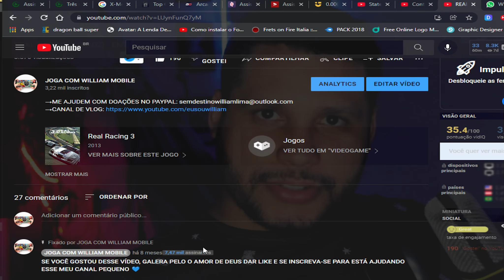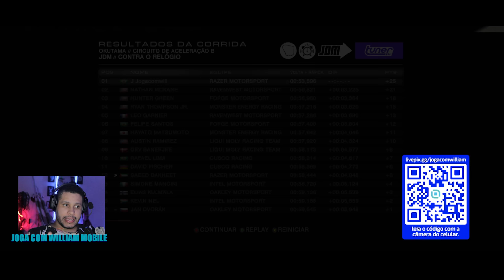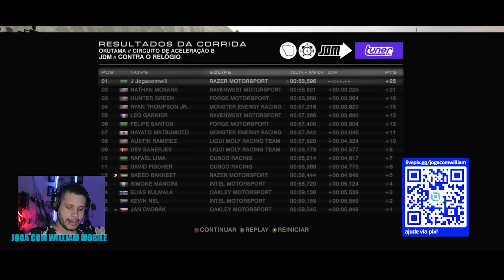GRID AUTOSPORT MOBILE - FAZENDO O EVENTO DE DRIFT TUNER ATÉ 3/4 EP22 | JOGA COM WILLIAM MOBILE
0:00 inscreva-se
0:25 SEGUE NO INSTAGRAM: @JOGACOMWILLIAM